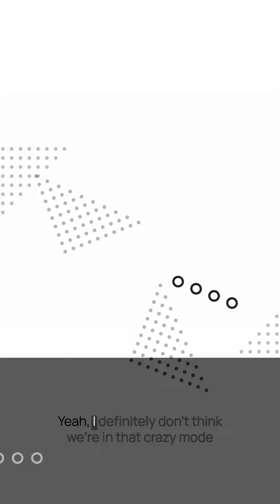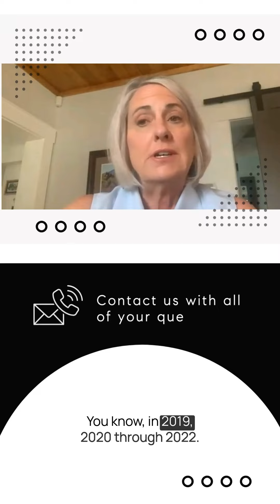Is the 2024 spring market normal - Kathy McBane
Our spring real estate market is less active than previous years, but the trends are strong and normal. 2024 is a promising year for both buyers and sellers! Let's talk about the moves you want to make.

Kathy McBane / Realtor Agent with Compass
Colorado Lifestyle Homes